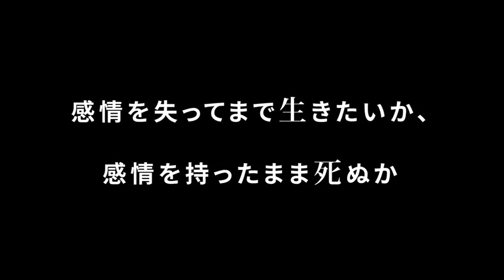映画「ラフラフダイ」松本卓也監督ZOOMインタビュー